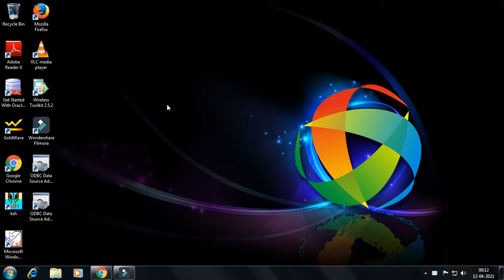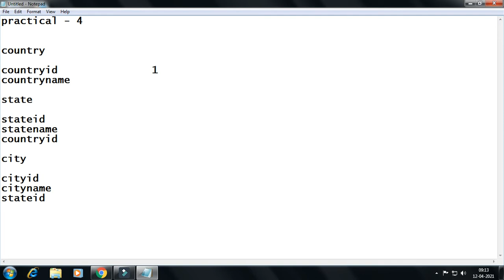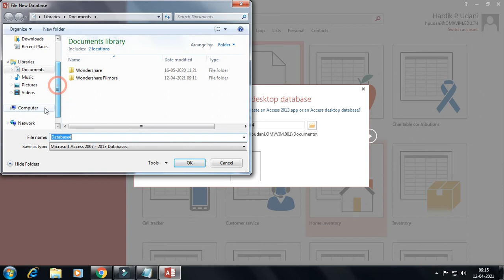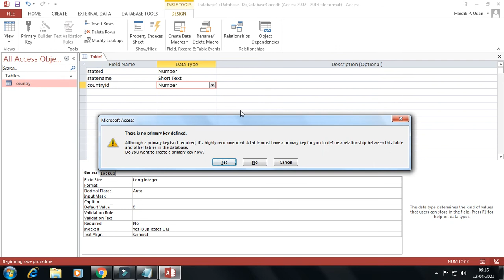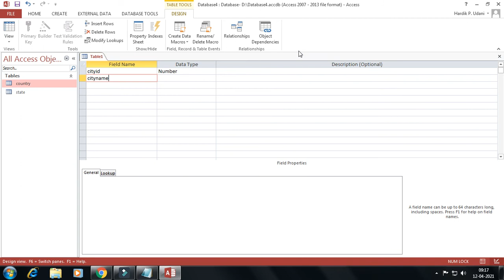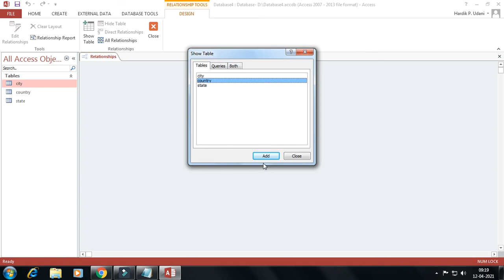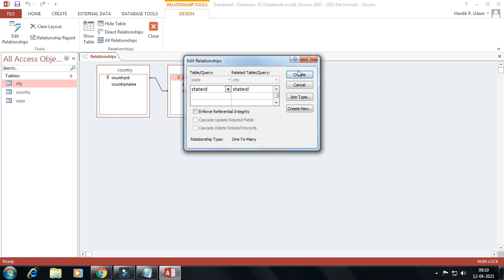Office Automation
Practical - 4